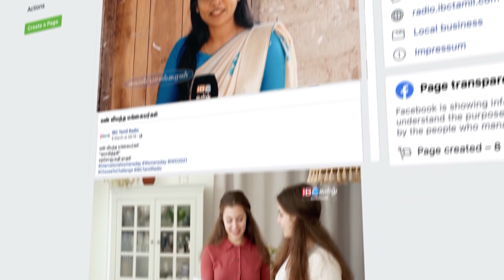ஸ்ரீலங்கா இராணுவம் மடு தேவாலயத்தில் அரங்கேற்றிய படுகொலைகளின் 23 வது ஆண்டு நினைவு இன்று